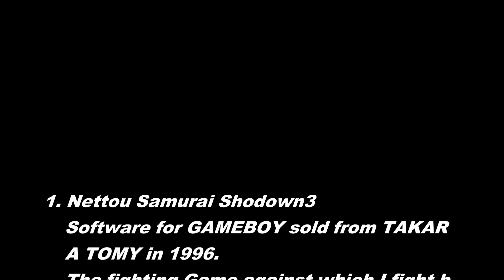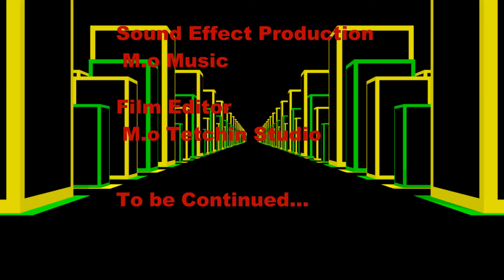Misa&Vector's Games Life#5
Game introduction program of the first M.o TV.
That, "Misa&Vector's Games Life"
Software for GAME BOY "Nettou Samurai Shodown3", software for GAMEBOY ADVANCE "NARUTO Ninja Council" and software for GAME BOY "Donkey Kong Land" are introduced this time of the fifth time.
Further, I'll deliver "Donkey Kong Land" by Nintendo three-dimensional small virtual console edition.
※ 本作品は、「ミサ姉とベクターのゲーム三昧#5」の英語版となっております。